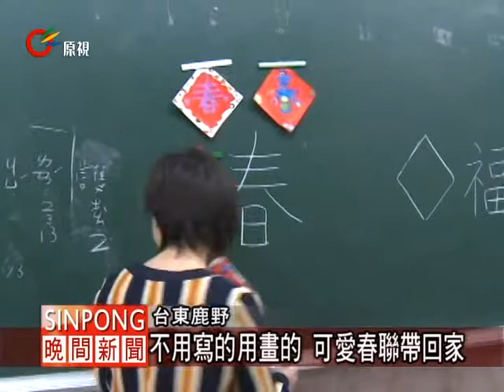用寫用畫樣樣好 學童自製可愛春聯 20120116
國小正式課程，沒有排入書法課，不過台東縣鹿野鄉永安國小，有老師教寫書法。過年快到了，學校在寒假前的彈性課程，讓全校學童一起來寫過年應景的春聯。

老師沒有規定要寫什麼，完全由小朋友自己想像發揮，他們的書法字雖然還要再練習，但寫壞了， 小朋友腦筋一轉就用畫圖來修改。偏鄉的學童家境普遍不好，很多小朋友都寫了財源廣進，年年有餘，希望過個年能改善他們的生活。

而今年又是龍年，有小朋友寫飛龍在天，飛字有翅膀，龍字也有龍，想像力很豐富。來陪小朋友寫春聯的校長，一時興起，也拿起毛筆，老練的寫下龍飛翔三個字，示範寫春聯。

拿毛筆寫字的都是中高年級的學童，而低年級的學童，還拿不好毛筆，就用彩色筆，用畫用 剪貼的，做出漂亮又有創意的春聯。全校每位學童都做了好幾幅的春聯要帶回家，希望能貼 在家門口，讓鄰居看看他們可愛的春聯作品。